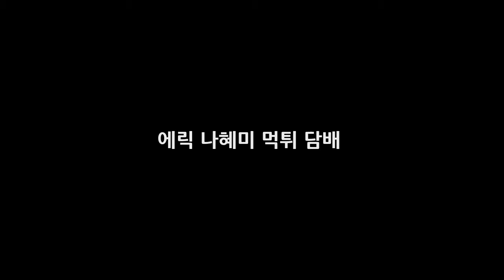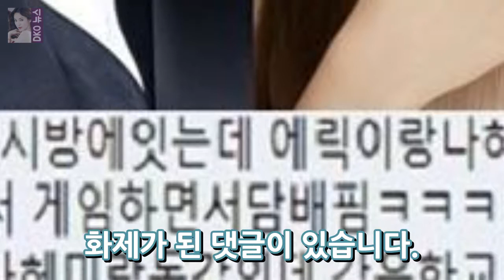에릭 나혜미 먹튀 담배 DKO 뉴스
결혼식을 올린 에릭 나혜미 부부는 몰디브로 신혼여행을 마치고 인천국제공항을 통해서 귀국 했었습니다. 그 과정에서 두사람은 사전에 협의된 취재 일정을 무시하고 남몰래 입국했다고 해서 논란이 커졌는데요.
마리텔 하현우 그림실력 공개 결혼 이상형 여자친구 목덜미가 예뻐야 고백  DKO 뉴스: